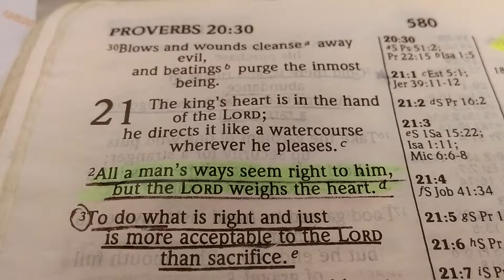Bible Reading - Proverbs 21:1 - 3